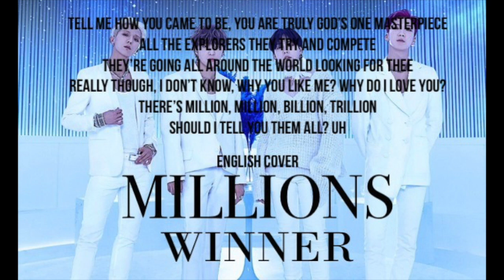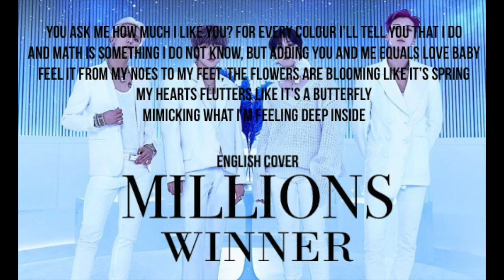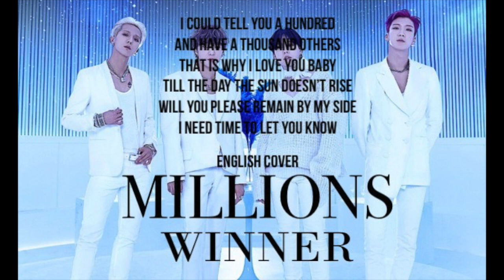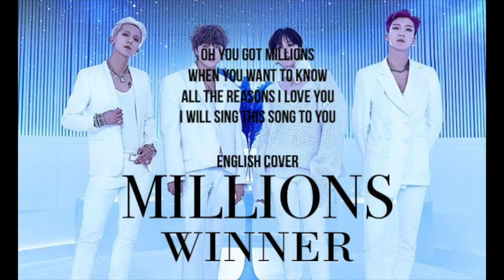WINNER - MILLIONS | English Cover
Hi everyone! Here is my cover of Millions by Winner. I am a big fan of this track, I love how upbeat and fun it is! Every member of Winner brings something different to the group, creating a really interesting sound. This song has some really interesting vocal and rap parts which were really fun to cover. Hope you guys like it!

Feel free to use these lyrics, just link me if you do so I can check it out! As usual, this is not a direct translation of the song, only my interpretation. Thanks! xx

CREDITS:
Lyrics and Vocals by me :)
Instrumental by Karaoke Academy International

LYRICS:
Oh baby
I like you baby
Now you’re asking me oh
Why do you like me?
Baby wait a sec
There are so many reasons I could say
More than I could count on my fingers babe
Just like you baby

Tell me how you came to be
You are truly God’s one masterpiece
All the explorers they try and compete
They’re going all around the world looking for thee
Really though, I don’t know, why you like me?
There’s million, million, billion, trillion
Should I tell you them all? uh

I could tell you a hundred
And have a thousand others
That is why I love you baby
Till the day the sun doesn’t rise
Will you please remain by my side
I need time to let you know

Why I like you, oh you got
Millions millions millions
The reason I like you
Oh yeah yeah yeah

I could go on and on for two days straight

You ask me how much I like you?
For every colour I’ll tell you that I do
And math is something I do not know
But adding you and me equals love baby
Feel it from my noes to my feet
The flowers are blooming like it’s spring
My hearts flutters like it’s a butterfly
Mimicking what I’m feeling deep inside

One, I want you to always be with me
Two, even when you’re petty you’re pretty
Three, thriller movies make me go crazy
But babe when I’m with you I would watch them every day
Four, for me you would do anything
Five, five star rocking that body
Six, sixth sense charm bae you got it

Oh you got millions
When you want to know
All the reasons I love you
I will sing this song to you